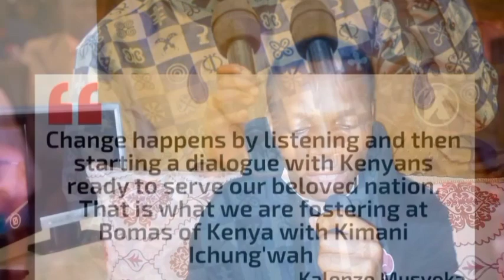Shocking Revelation: Raila Very ANGRY Over Kalonzo-Ichungwa DEAL At Bomas OPPOSED To Azimio DEMANDS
Raila DISAPPOINTED Badly over Kalonzo after the deal at Bomas with Ichungwa